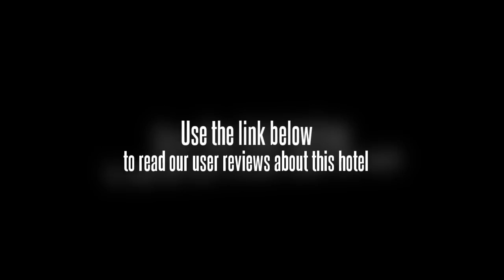Sunlit Express Hotel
The rooms at the Sunlit Express Hotel offer a TV and a private bathroom. Chaotianmen Bridge is a short drive from the Sunlit Express Hotel. Attractions near the motel include the Chongqing Nankai Secondary School. Chongqing city centre is within a 20 minute walk from the motel. Chongqing Jiangbei International Airport (CKG) is a 50 minute drive away.